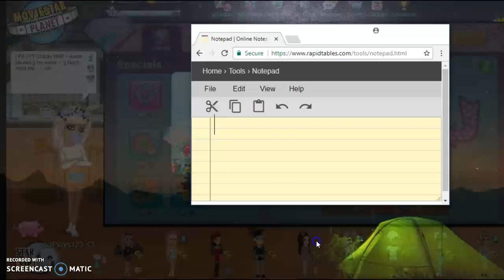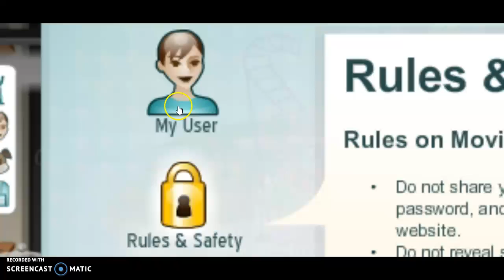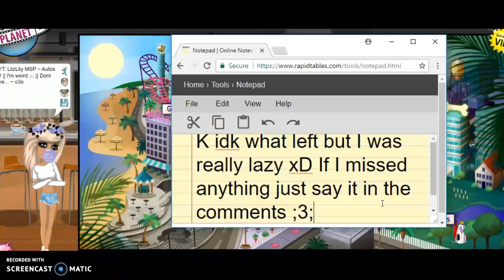Most annoying things on msp (Read desc)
Tbh I kinda failed... but I'll redo it some other day and I'll be giving one of my fans a makeover so you can enjoy watching me fail at giving my friend a emo makeover or whatever xD lmao kay I'll see you guys!